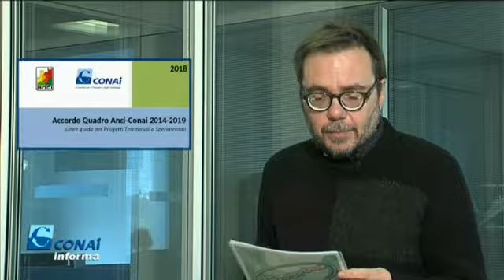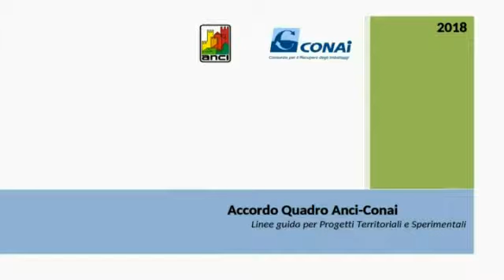Conai Informa Edizione del 12-1-18